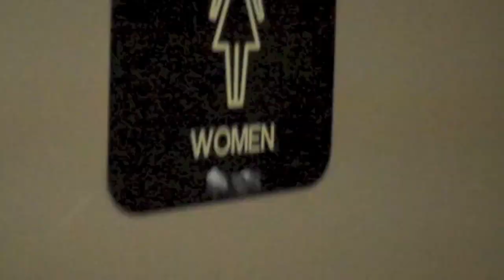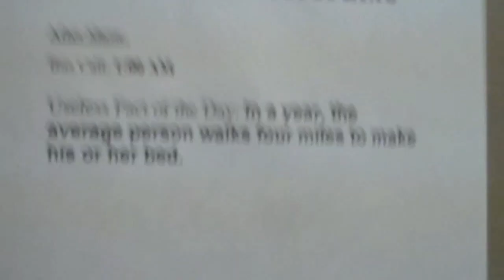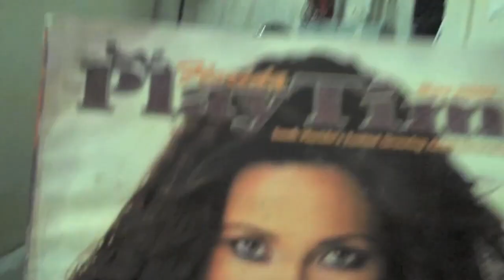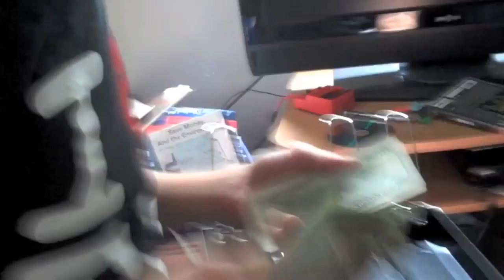Offspring USA 2009 Tour Diary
The complete 2009 tour diary of my tour with The Offspring in the USA Watch the new video for “The Next Storm”

The new album ‘Positive Songs For Negative People’ is out 7th August.